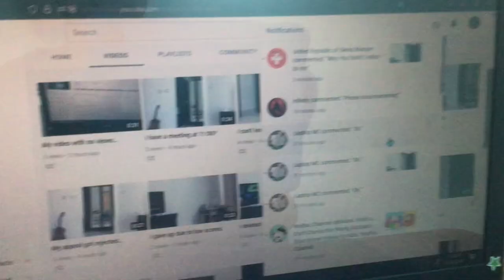I got some new comments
It’s not what I expected.